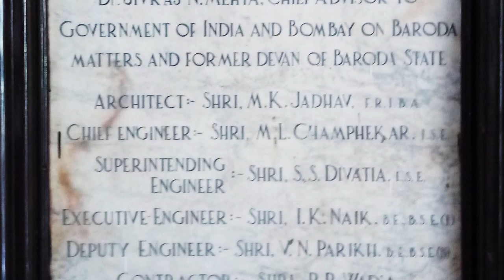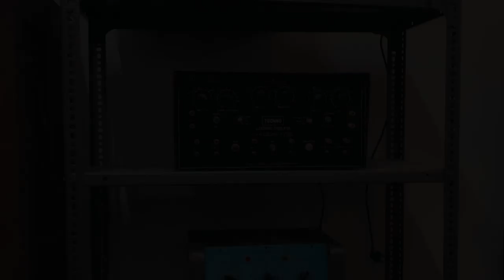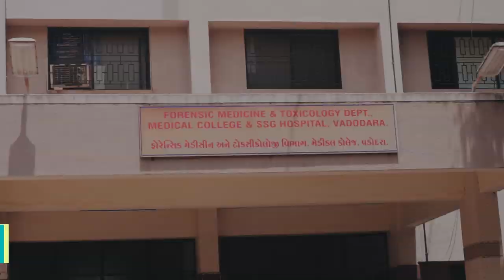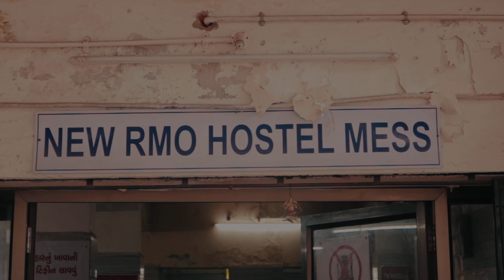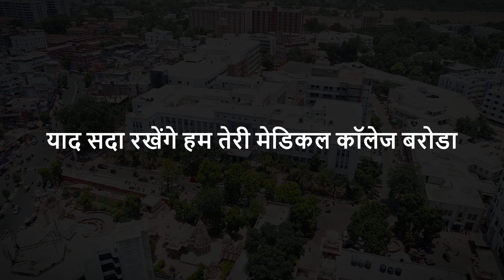Medical College Baroda | Documentary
Medical College Baroda celebrated 70 years of it's excellence in 2019. Here by we present a short documentary covering the campus of Medical College Baroda & SSG Hospital.